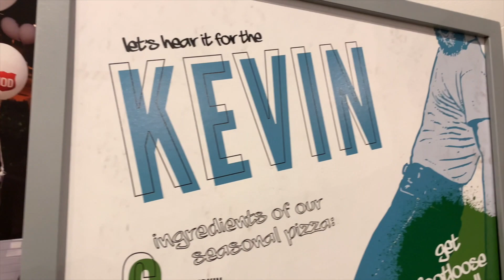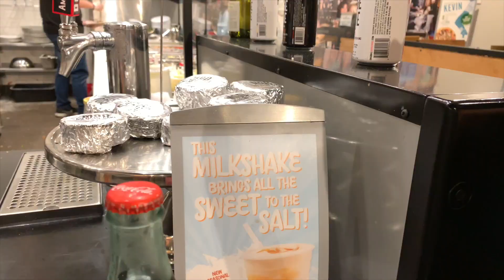FOUND OUR HALLOWEEN CUSTOMES!!!👻🎃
giselle drove our 2018 mitsubitshi outlander!!! we were trying to find our halloween cutsomes today! kevin got scared in the spirit store! i hope you guys have a wonderful magical day and i will see you guys in the next video!! bye!! xoxo, jess

▶jessicasweetie